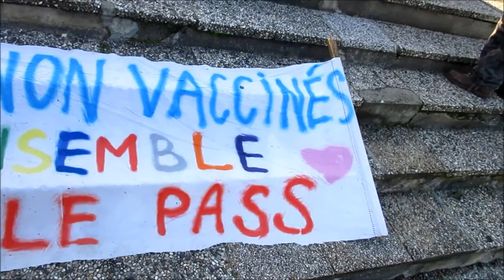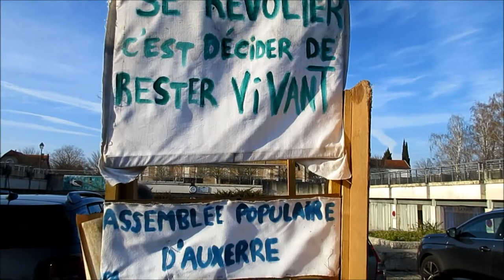Retour sur la manifestation contre le pass sanitaire/vaccinale du 15 janvier 2022 à Auxerre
Anti-pass #27